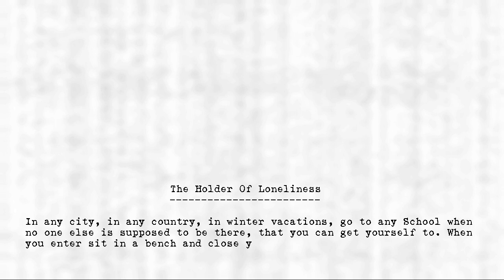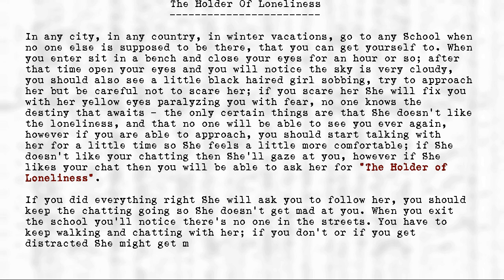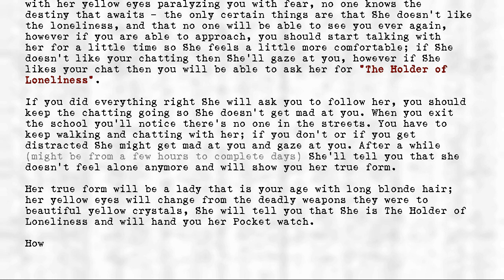Legion's Objects - Holder of Loneliness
Title: Holder of Loneliness